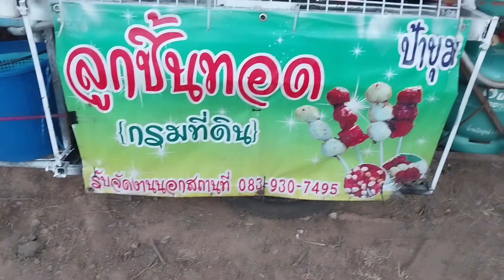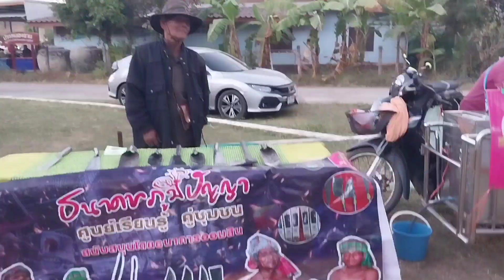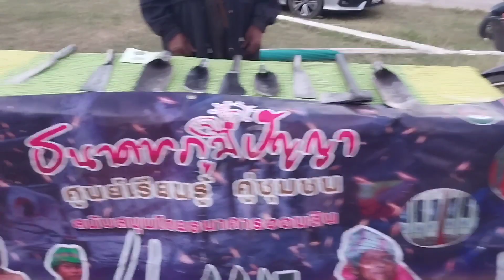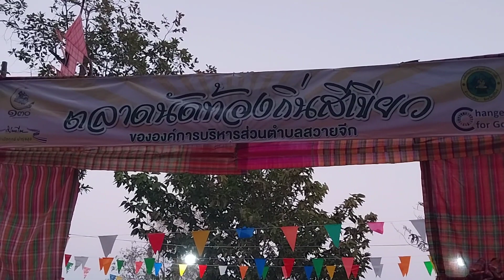เที่ยวชมตลาดสีเขียว ตลาดนัดท้องถิ่นแห่งใหม่ของชุมชนเรา มีของขายมากมาย เชิญชวนมาเดินกันตลาดเยอะๆนะคะ